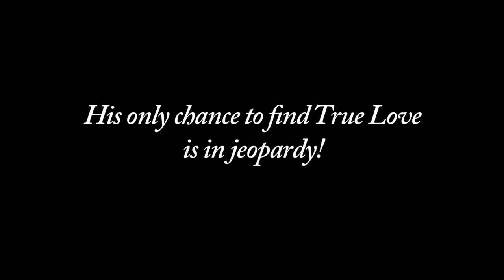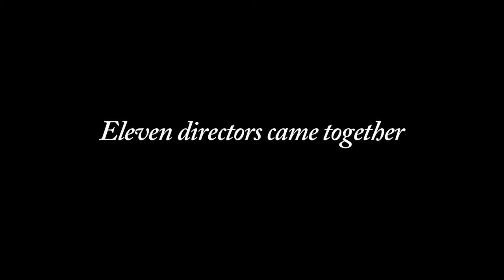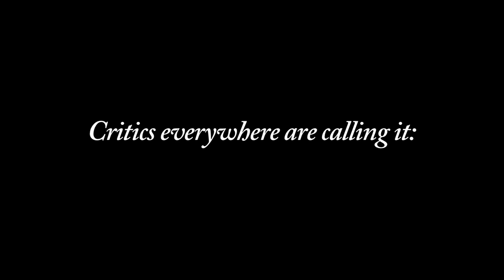No Budget Full Trailer (Comedy Feature Film - Short Film Anthology)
The full trailer for the comedy film: No Budget. The film is a collection of eleven short stories, produced and directed by filmmakers mainly from the Jacksonville, St. Augustine area in Florida. Voiceover by Edgar Pereyra.

The Frame Story:
Alejandro Mauricio Perez Montoya wakes up from a coma after a car accident. He suffers from amnesia. His family is there and it turns out that Alejandro was a filmmaker before the accident. Eager as can be, he wants to see the movies he had made. While watching his films on an old TV and VCR at the hospital he realizes, that he was a broke, no-budget filmmaker. A terrible no budget film maker! (All this in the style of a Latin soap opera.)

The eleven directors are: Andrew Howell, Elias Hertzel, Francisco Morales, Ian Dooley, John Ellis, Josh Townsend, Kristian Gore, Laszlo Tamasfi, Mario Aiello, Matt Holding, Richard Kodai.